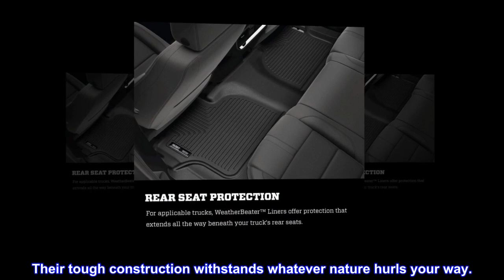Husky Liners Weatherbeater Series | Front & 2nd Seat Floor Liners - Black | 98501 | Fits 2013-2018 T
ALL-SEASON PROTECTION: Rugged material meets mother nature, WeatherBeater Floor Liners are for the vehicle owners looking for dependable protection. Their tough construction withstands whatever nature hurls your way.
CUSTOM FIT TO YOUR VEHICLE: WeatherBeater Floor Liners have a FormFit Design process that perfectly forms each liner to your specific ride. Our nerds use lasers and computers to precisely measure each individual make and model's floorboard.
CONTAIN THE MESS: Our patented FormFit Edge(TM) is a raised ridge alongside the door jam, protecting your vehicle from all manner of mess. Live life how you want, on your own terms - your ride is protected from whatever is thrown your way.
GUARANTEED...FOR LIFE: When we say it’s “guaranteed for life” that is exactly what we mean. No hassles, no guff. If you have a problem, Husky Liners will replace it. Capeesh?
Absolutely love these!
Super durable, they fit my 2014 avalon xle premium perfect! No sliding or gaping. They were very easy to install and we loved them so much we ordered a second set for my brother inlaw.